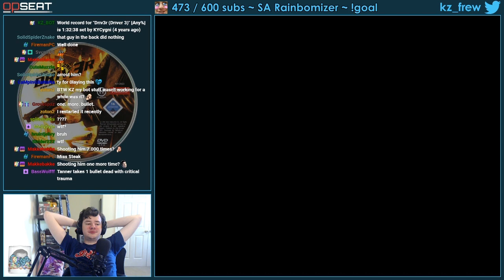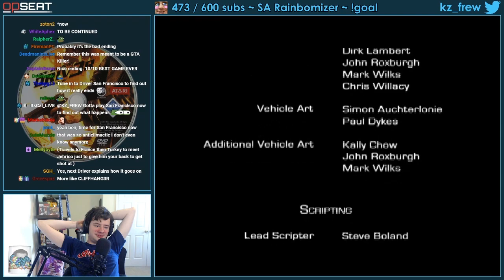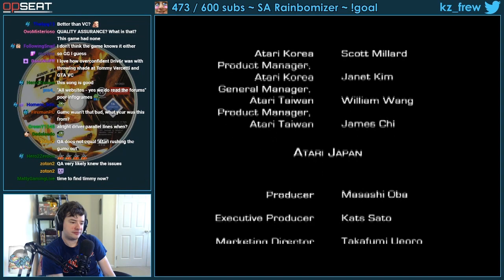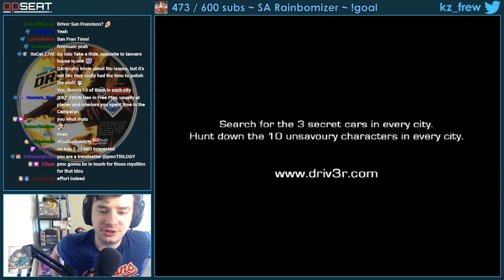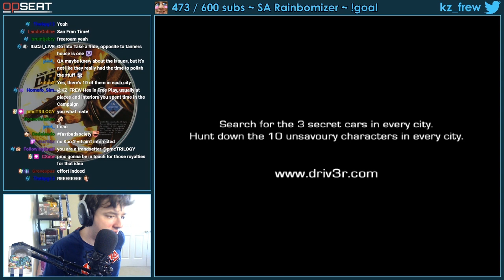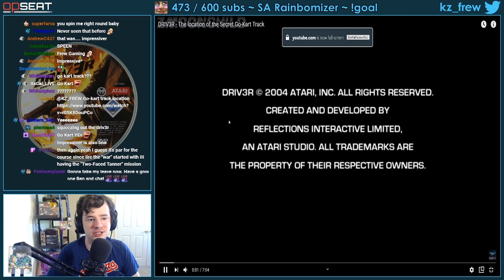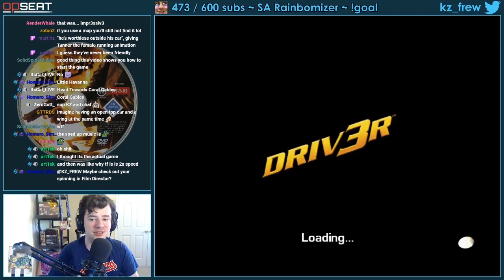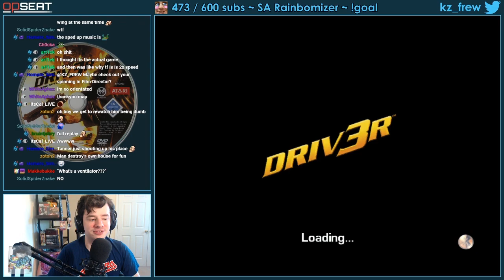FINALE! KZ is... The Wheelman | Driv3r Part 17